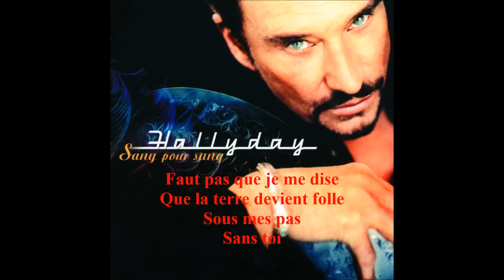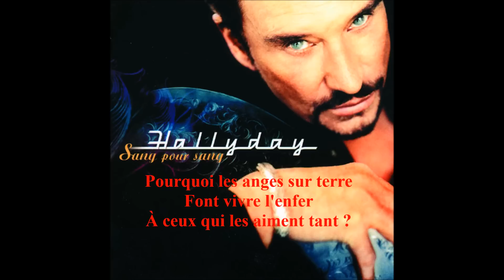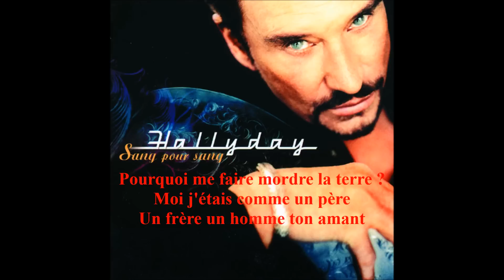EX Johnny Hallyday + paroles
Ex : 11ème chanson de l'album Sang pour sang de Johnny Hallyday (2000) avec les paroles